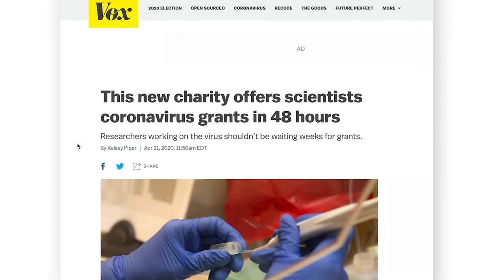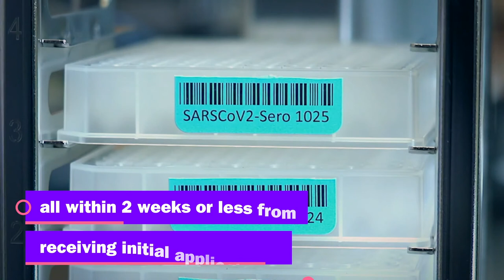Breakthrough Science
In the fight against humanity’s greatest threats, science matters — now more than ever. Audacious projects are igniting groundbreaking discoveries, delivering critical health interventions and pushing us all forward in building a better world.